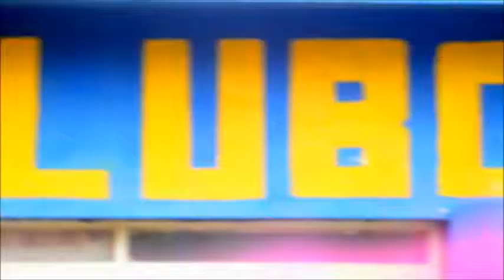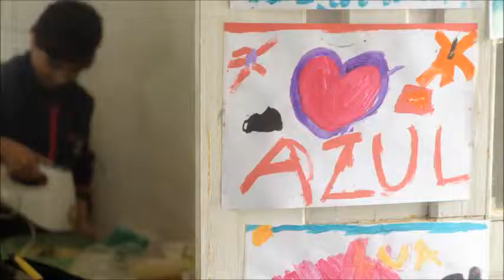festival de peques en Costa Azul